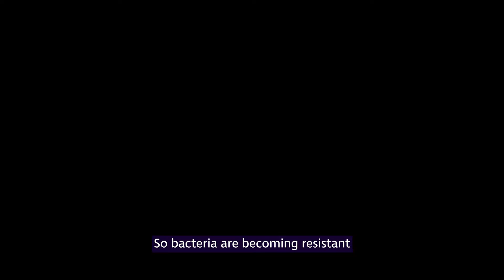The Race To Improve Antibiotics | Researching Burkholderia pseudomallei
Using a bacterial disease found in the tropics, Dstl scientist Adam Taylor has been working with Burkholderia pseudomallei, a bacterium that causes the disease melioidosis. This disease currently kills almost 90,000 and infects an estimated 165,000 people every year, symptoms including abscesses and pneumonia are common. Treatment of this disease is complex and lengthy; the bacterium is resistant to several antibiotic therapies.

The research is in two parts: phase 1 is researching how well existing antibiotics work, and phase 2 is improving the effectiveness of these antibiotics by specifically targeting them to infected immune cells using antibodies. This approach has the potential to reduce side effects, increase antibiotic effectiveness, increase specificity and reduce overall antibiotic use during therapy.